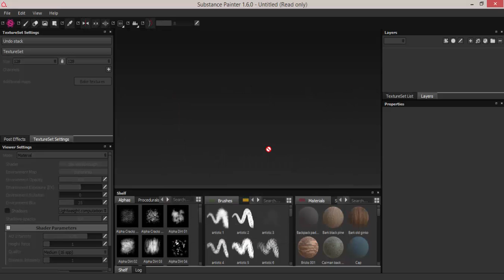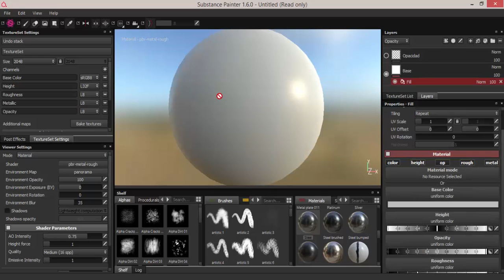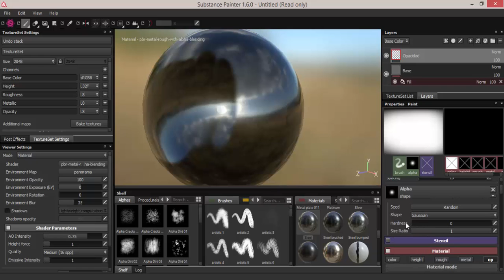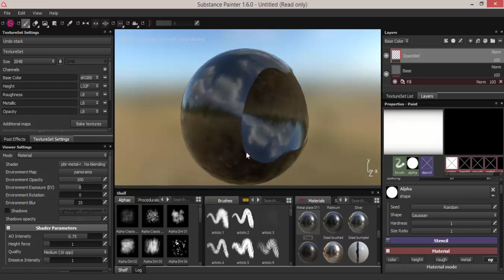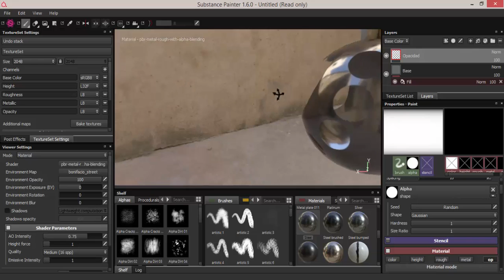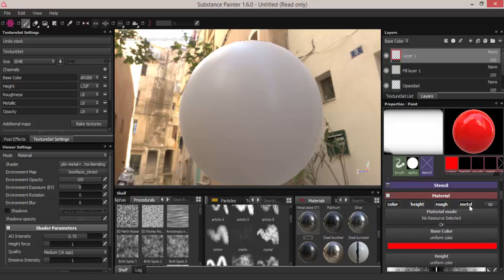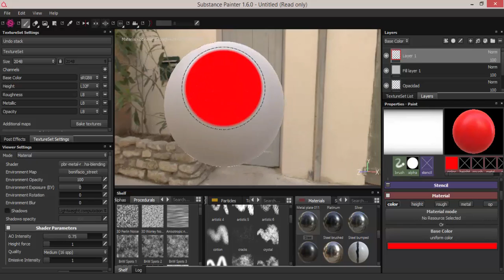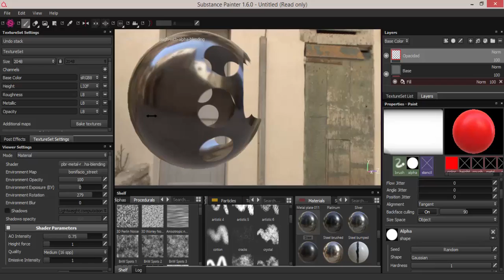Canal de Opacidad en Substance Painter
En este video veremos como poder añadir un canal de opacidad a nuestra geometría para poder pintar transparencia sobre la misma.